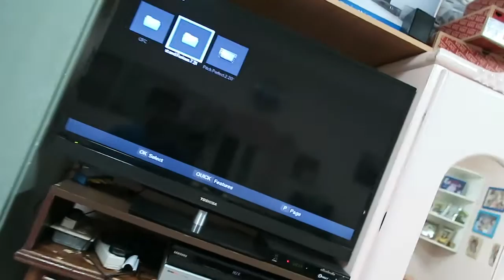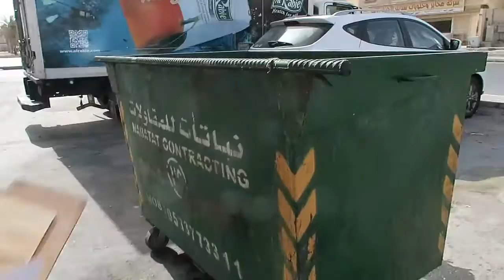Modern Indoor Games - Life in a Sandbox 335